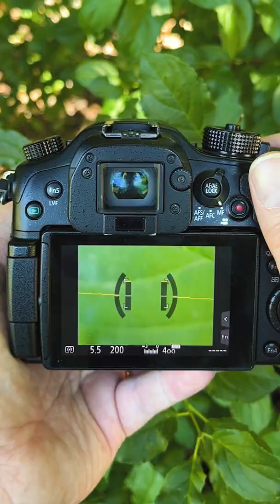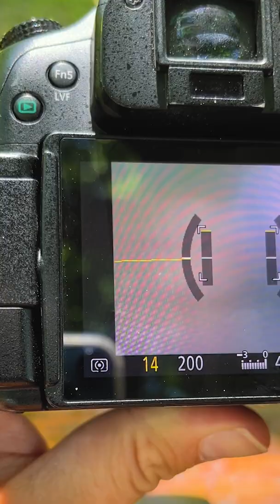Micro Four Thirds Macro: Auto Macro Tubes for MFT Cameras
A macro extension tube lets you turn any lens into a macro lens, but an auto macro extension tube also lets you control that lens's aperture and auto focus. In this video, we take a look at our auto macro extension tubes for Micro Four Thirds cameras.